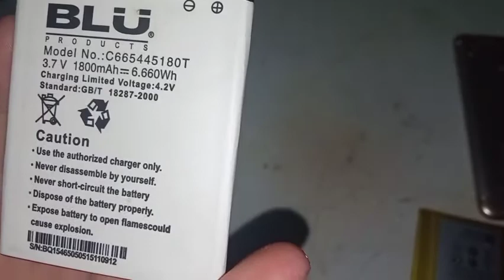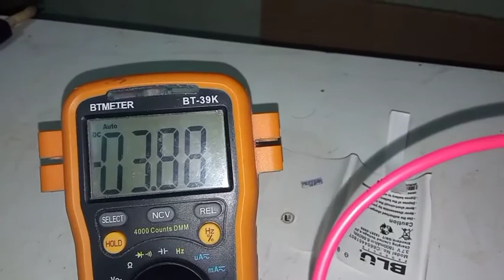🔋 Batería de EMERGENCIA Para CUALQUIER TELÉFONO 👉 BARATA Y FÁCIL DE CONSEGUIR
Adaptar una batería🔋 de un celular a otro se puede hacer sin tener ningún inconveniente, la mayoría de las veces no se consiguen las baterías de ciertos dispositivos en el mercado, la única forma de hacerlos funcionar es encontrar algún teléfono que disponga de esa batería, o como en nuestro caso, adaptarle una.